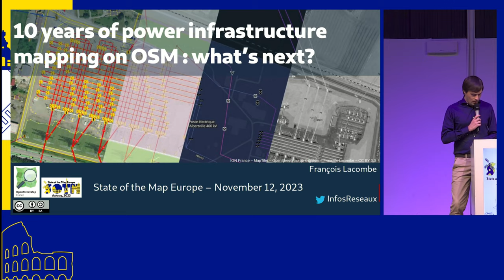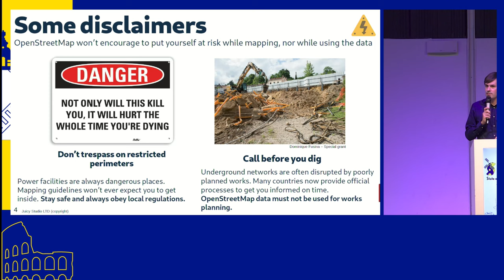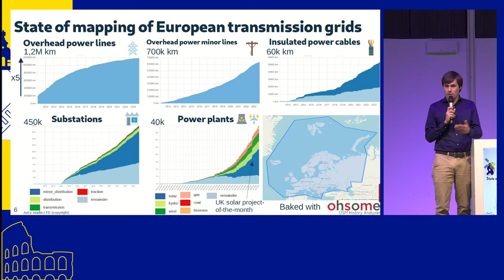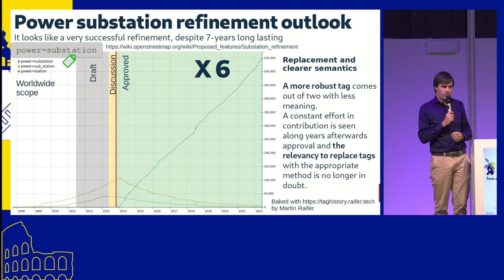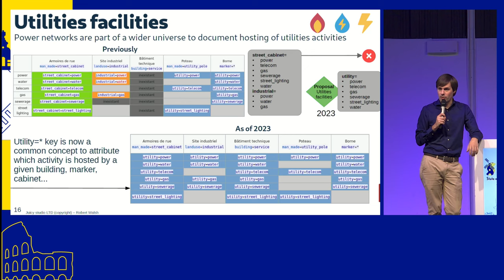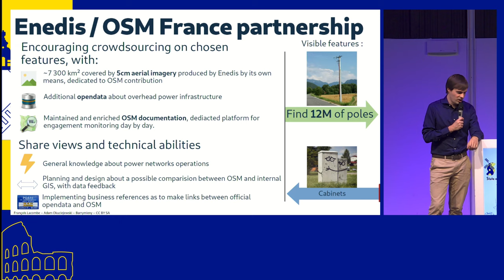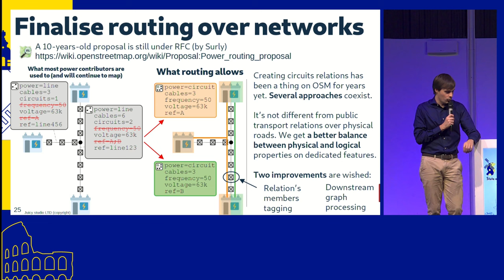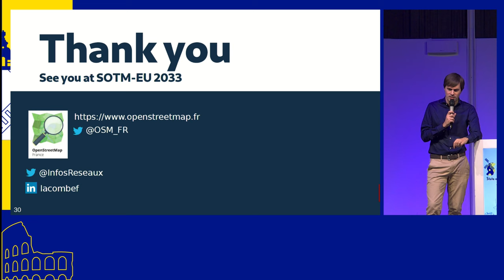2023: 10 years of power infrastructure mapping: what's next?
10 years of power infrastructure mapping: what's next?
François Lacombe

Power infrastructure mapping is a thing in OpenStreetMap in many countries, especially in Europe. Community has been continuously improving data and tagging as well despite a very technical topic like many others. We can now take a step about the ten last years, consider some further improvements or partnership with operators and finally see how it is valuable for the whole community.